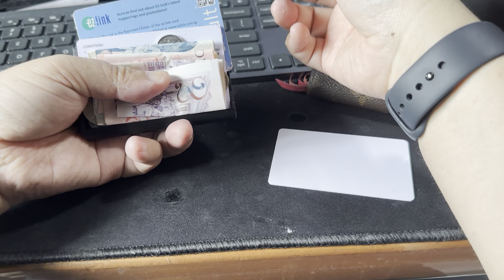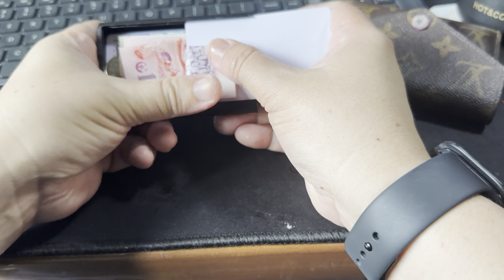3D Printed Hard Case Wallet (inspired by Amplivibe’s Thingiverse also remixed from Eulidit Wallet)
3D Printed Hard Case Wallet (inspired by Amplivibe’s Thingiverse also remixed from Eulidit Wallet)

My old wallet is crumbling into a mess, internal already flaking pieces sticking to my cards hence the pursuit to replace it quick!

I'm seeking online to find the best wallet for my own style of use, in Singapore. Cash & coins are still king in some parts of Singapore hence the necessary requirements to have space for cash & coins.

Then I found the special hard case wallet from Thingiverse and got very inspired. Managed to create a brand new hard case from the ground up using 3D editing on web browser & export to Ultimaker-Cura (app) on my mac before printing it with my Creality Ender 3 V2 3D printer.

Credits
Original Eulidit design by ThePlanetMike